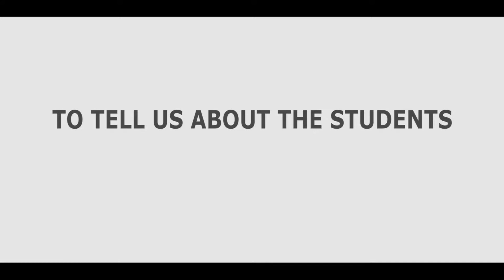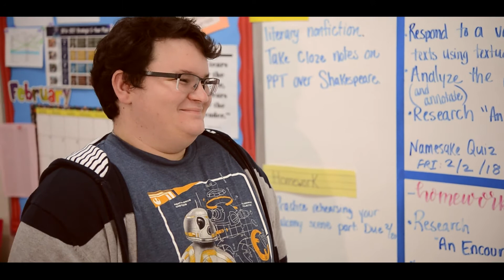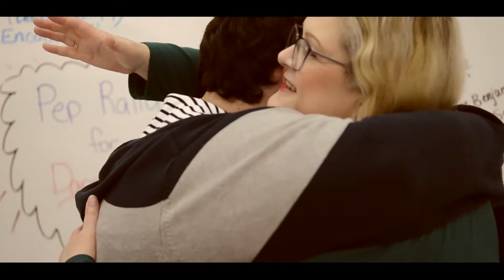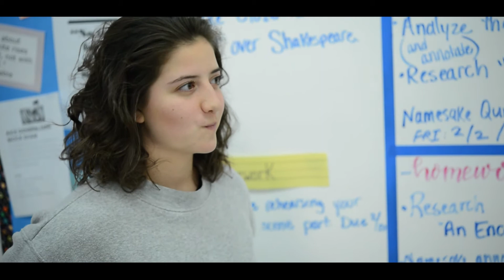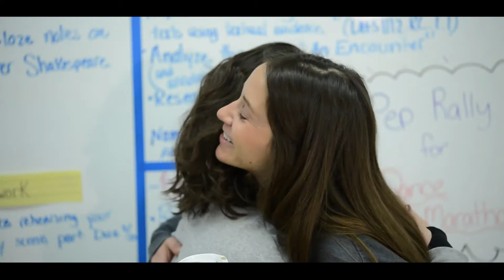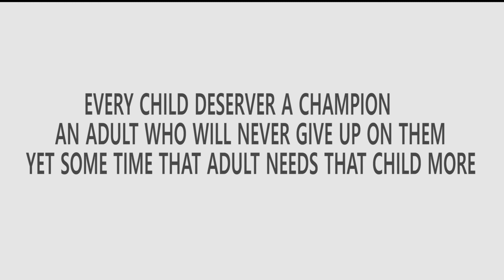Love week 2018